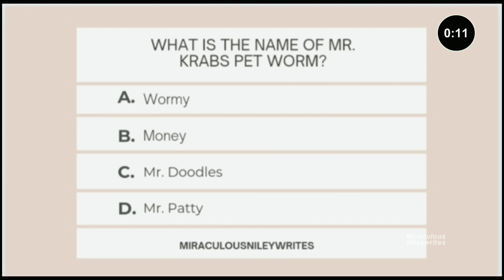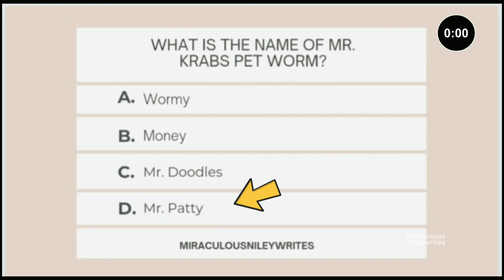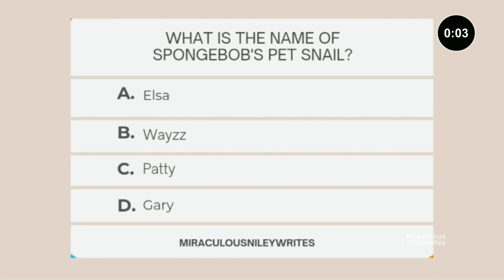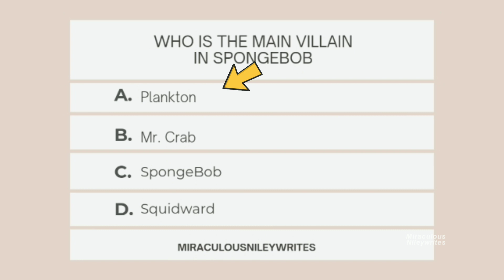Spongebob Squarepants Quiz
IT'S SPONGEBOB'S BIRTHDAY TODAY!!!

 edited by Miraculousnileywrites ❤️